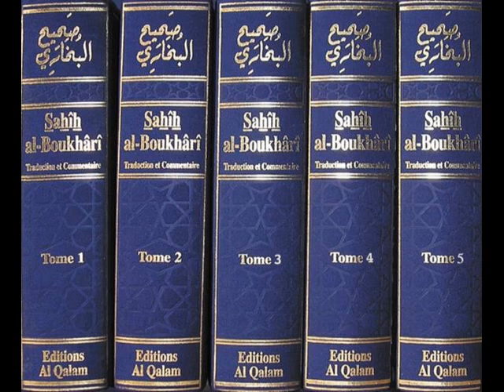Cours N°1 du Sahih Al-Boukhâri_préface N°1_[1/4]